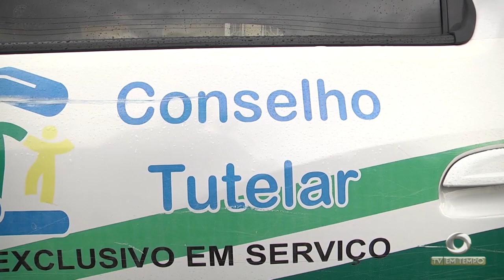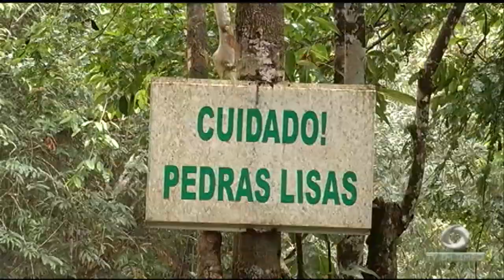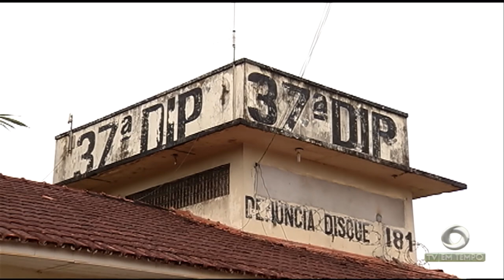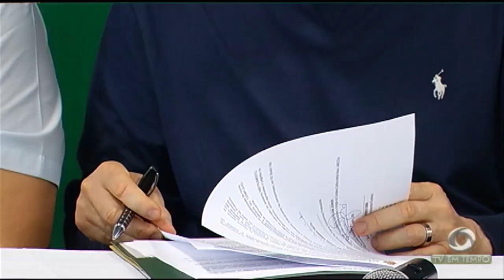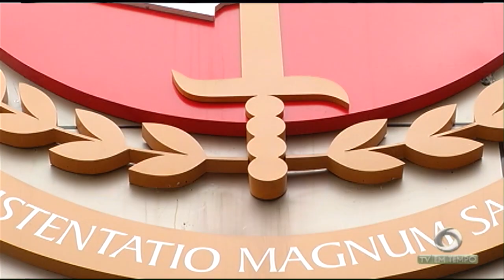Boletim Em Tempo (12.07.2018) Manhã